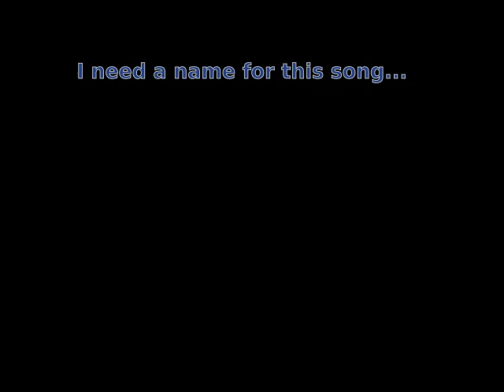New Single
A new Chill song preview.

Yes, I know, its been a looong time since I've uploaded something, the reason you want? Well, I've been going through mild depression and my priorities have changed. Any support would be GREATLY appriciated.

You really need to check out lzrbld, he has awesome songs.